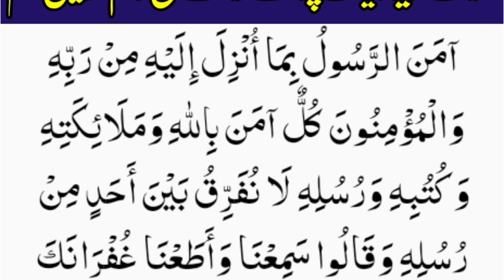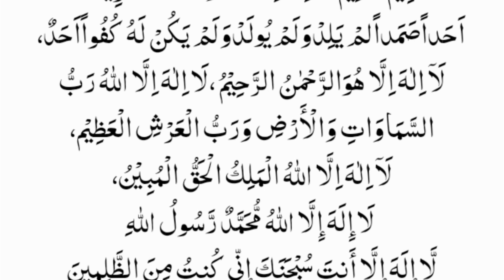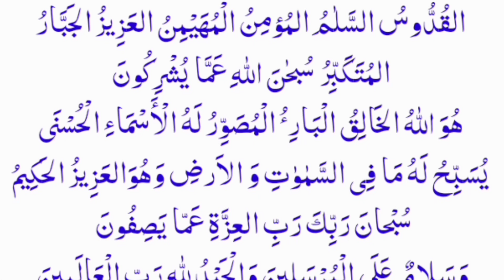Bister P Beautiful Duaen Namaz ka Waqat Thanks My Allah | Namaz ka Baad Sona ki Dua